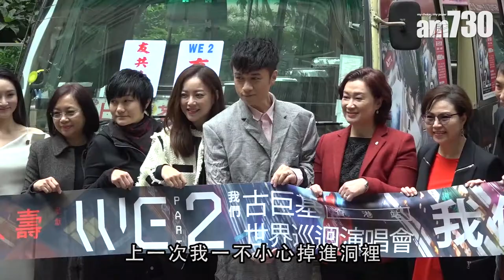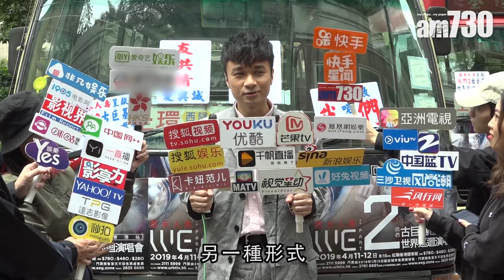【娛樂】想請古天樂做嘉賓 古巨基擲20萬請大家搭紅van 2019-01-15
古巨基昨日宣布將於4月11日及12日在紅館開「我們世界巡迴演唱會香港站Part 2」，而且更豪擲廿萬，包25架紅van請各大市民於明天免費乘搭，路線分別為來往上環至荃灣(時間︰中午12點至晚上10點)及旺角至大埔(時間︰下午3點至凌晨1點)。

古巨基表示，這次Part2演唱會與Part1最大的分別，就是過道加寬了，此舉能令到表演更安全：「經過上次意外墮台，我會更加小心，唔希望再出意外。」對於古天樂幫忙宣傳這次演唱會，古巨基表示很有意邀請對方擔任嘉賓。

bmgproductionmusic